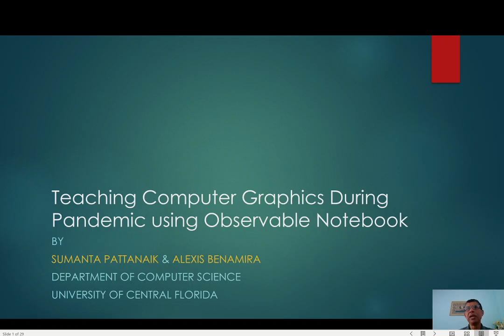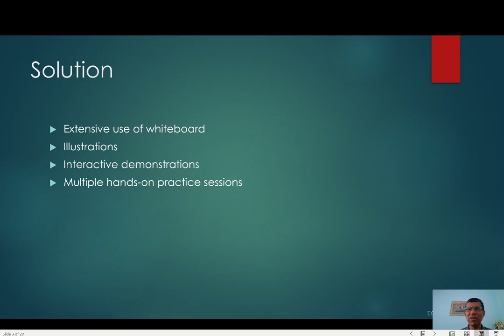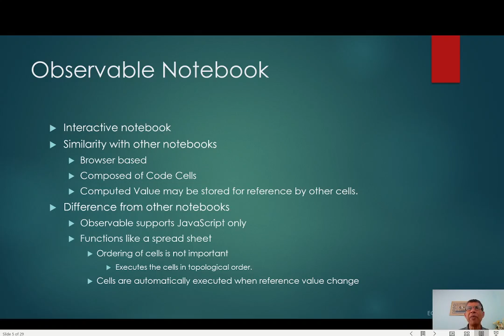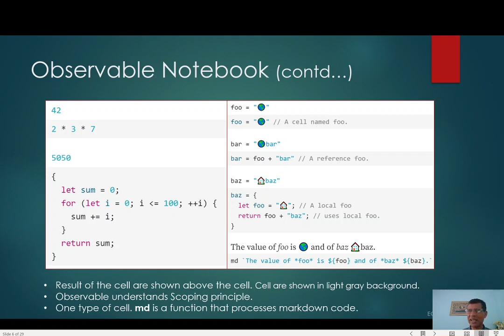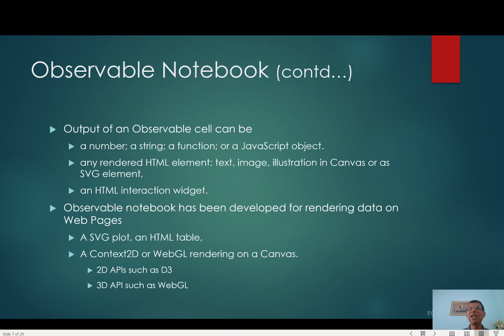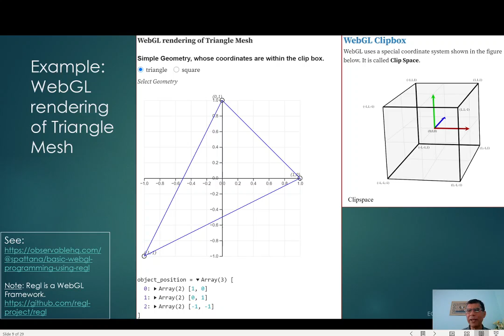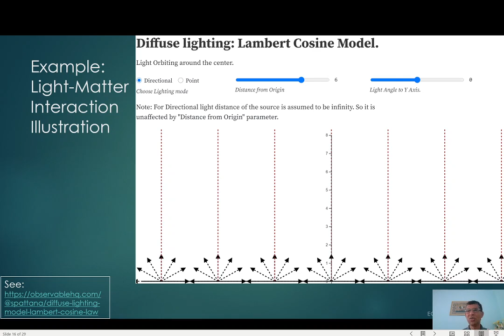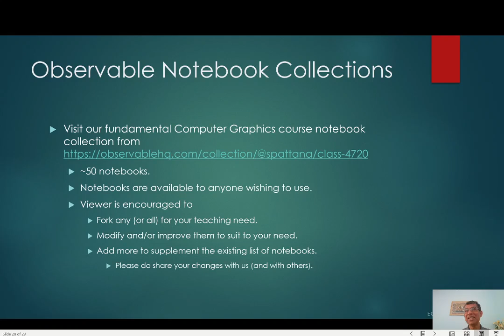Teaching Computer Graphics During Pandemic using Observable Notebook | Eurographics'2021 Edu Paper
Most schools and colleges around the world have resorted to remote teaching during this Covid-19 pandemic. Faced with this challenge we experimented with a novel supplement to standard video lecturing to teach our normal face-to-face large undergraduate graphics class (close to 150 students). This supplement involved using Observable notebook, and turned out to be very effective for remote teaching. We wish to continue its use even after college life turns normal, and would like to share our experience with the community and encourage such use for teaching introductory computer graphics courses.

Sumanta N. Pattanaik, Alexis Benamira